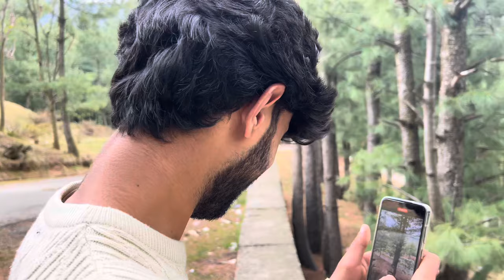120 VS VERNA😱 // DRAG RACE ☠️ // FUNNY 🤣